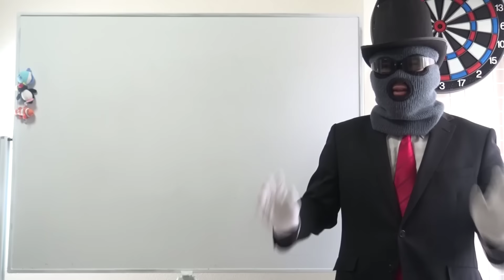勉強法まとめサイトにほぼすべての過去動画があります！【篠原好】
【動画の説明】

【その他】
BGM...KOU-G様
SE. Bastet tail様